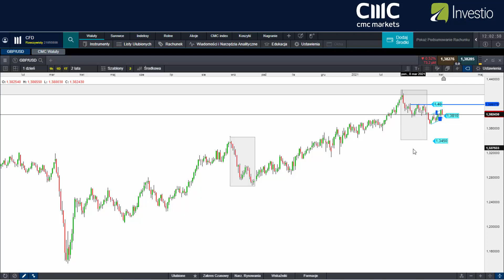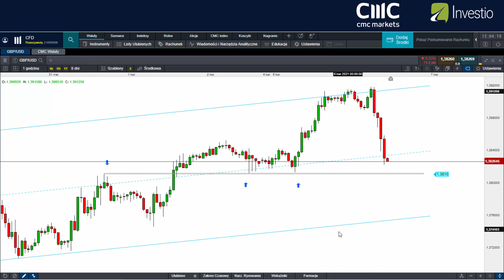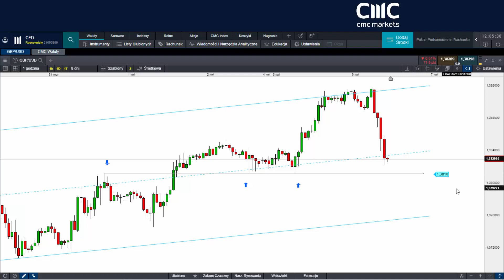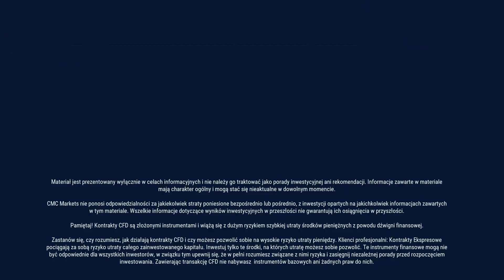Na GBP/USD straszy formacja flagi | Komentarz rynkowy z dnia 06.04.2021 r.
GBP/USD znalazł się w ważnym miejscu technicznym z możliwością głębszego cofnięcia. Zapraszamy do dzisiejszej analizy.